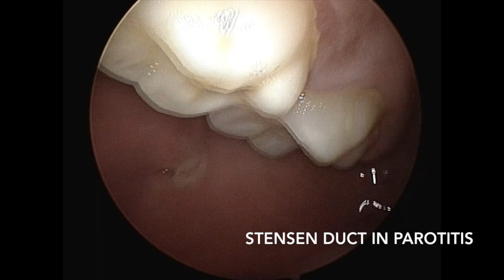Stensen / Parotid Duct, pus discharge in chronic parotitis patient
The parotid duct or Stensen duct is a duct and the route that saliva takes from the major salivary gland, the parotid gland into the mouth  across the second superior molar tooth.
Blockage, whether caused by salivary duct stones or  swelling of the parotid gland- Parotitis.